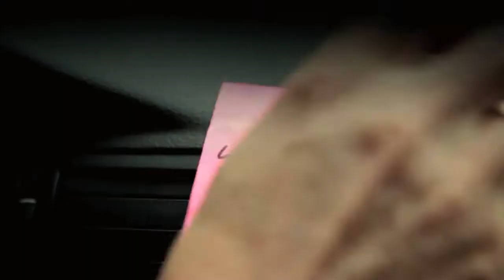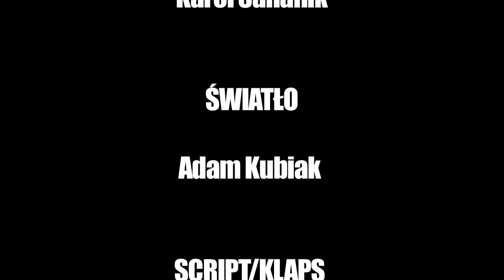"Lowelas"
Projekt zbiorowy, realizacja etiud na podstawie opowiadań Zenona Chmielewskiego "Taksiarskie ballady". Kierunek Filmowy, specjalizacje reżyserska i operatorska. Opieka Xawery Żuławski.

Wystąpili:
Michał Wojciula
Maciej Ćwiek

Scenariusz:
Olga Słowiakowska

Zdjęcia:
Grzegorz Gacek

Asystenci operatora:
Piotr Pluciński
Karol Safianik

Światło:
Adam Kubiak

Script/Klaps:
Anna Maria Szpecht

Kierownik planu:
Piotr Kremky

Kierownik produkcji:
Bartek Zarycki

Produkcja:
Akademia Multi Art
Piotr Lenar
Magdalena Drapała
Natalia Łodygowska